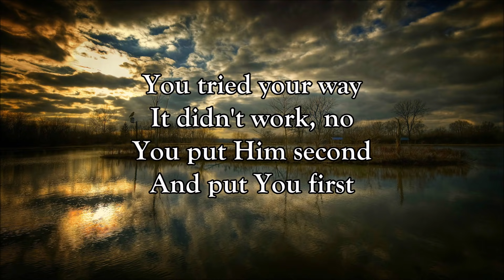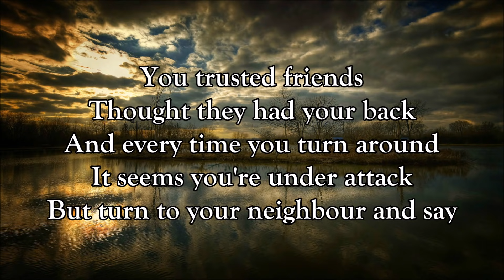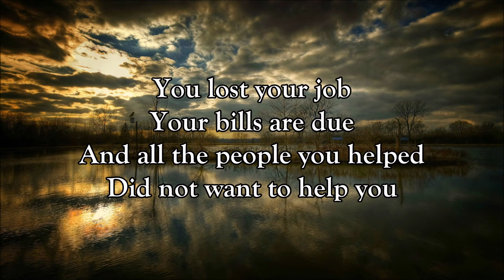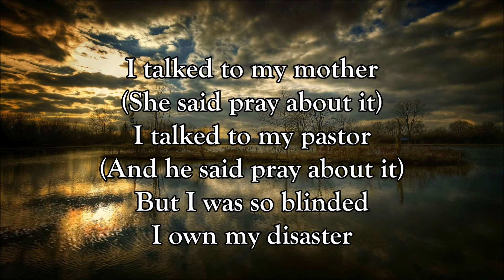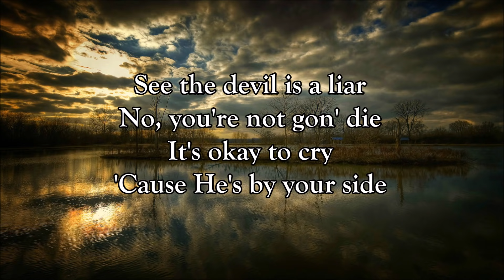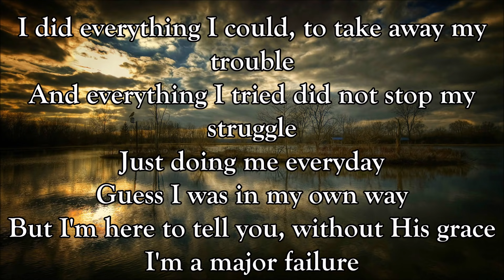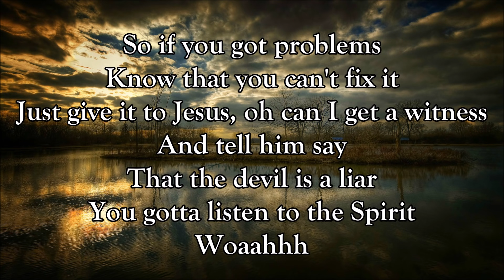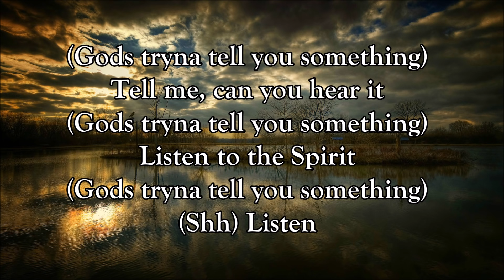Marvin Sapp - Listen | Lyrics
"Anyone with ears to hear must listen to the Spirit and understand what he is saying to the churches." - Revelation 2:29 (NLT)

Song: Listen
Artist: Marvin Sapp
Album: Close

Lover of God, Creator of Gospel Lyric Videos!